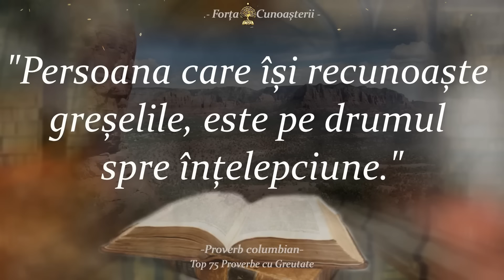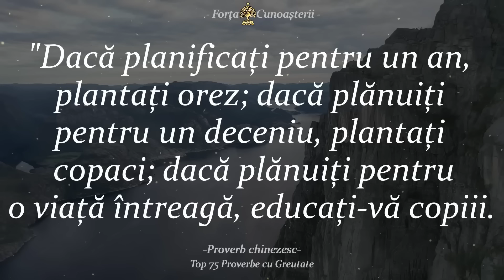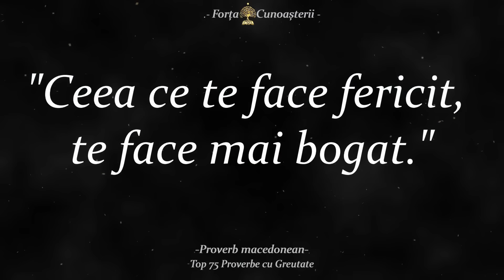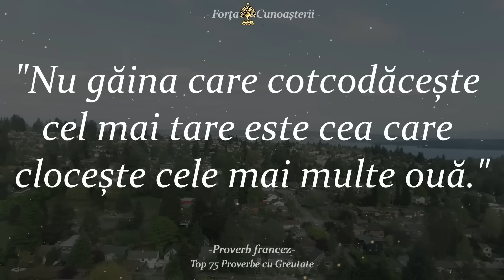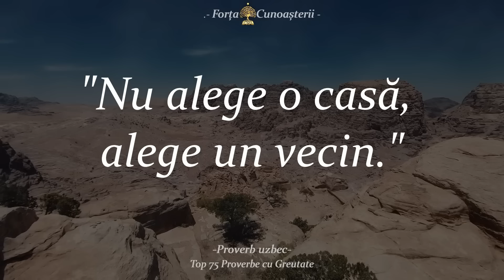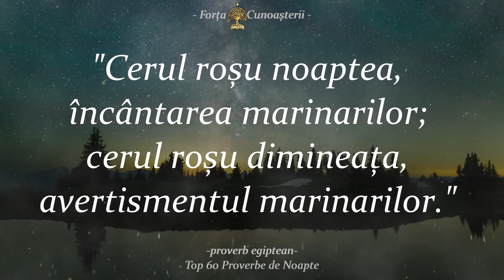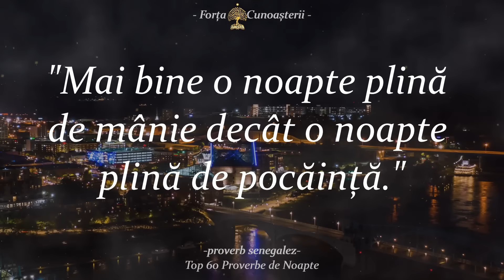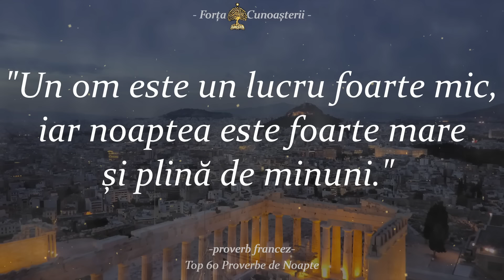135 de Proverbe Scurte, dar Bune, din întreaga lume | Zicători şi Cugetări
vorbe din batrani si zicale de lume, 135 de Proverbe Scurte, dar Bune, din întreaga lume | Zicători şi Cugetări
Acestea sunt cuvinte înțelepte din culturile lumii. Cele mai bune proverbe, zicători, citate, zicale de lume, cugetări și aforisme din intreaga lume care te vor face să te gândești la multe si sa realizezi multe lucruri din viață. Aforismeele si proverbele despre înțelepciune din culturile intregii lumi merită cu siguranță tot timpul tău.

Sperăm că ți-a plăcut și acest video.
Nu uita să-ți spui părerea printr-un comentariu, și să te abonezi! 🔔